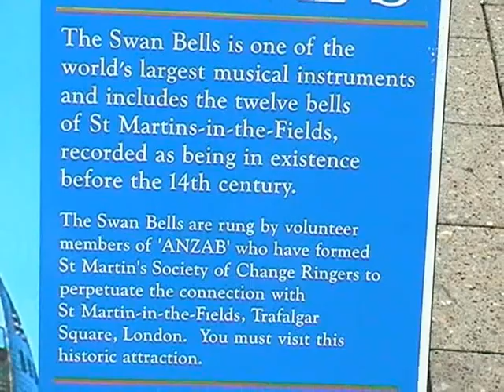Jim & Diane`s Holiday Down Under Part 2